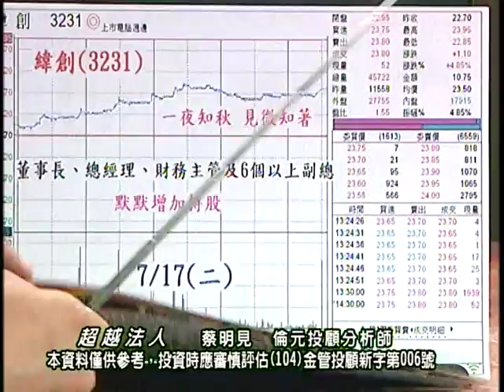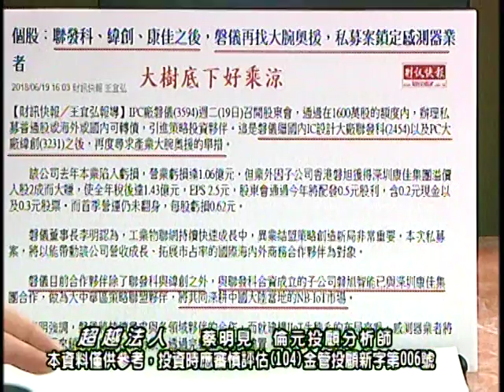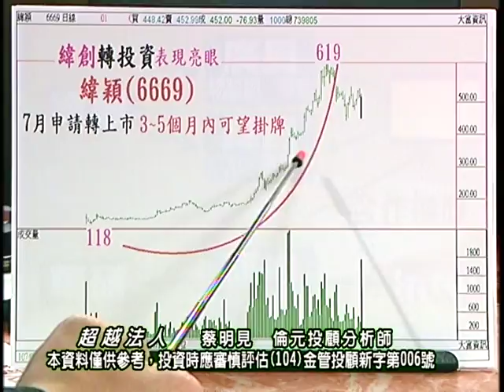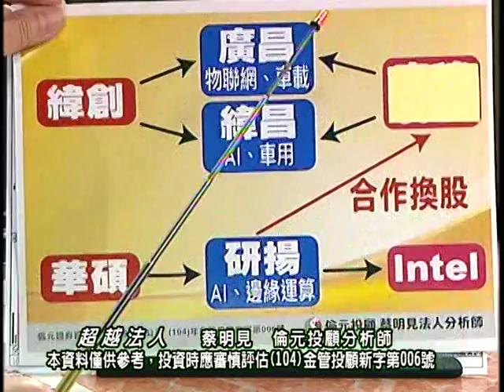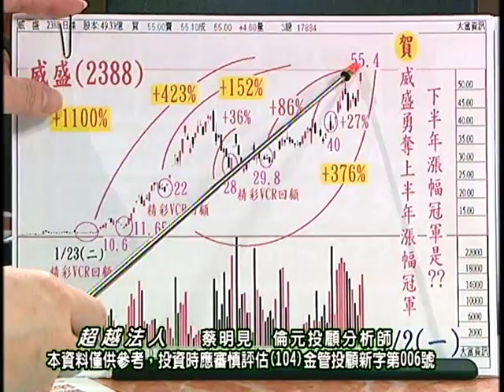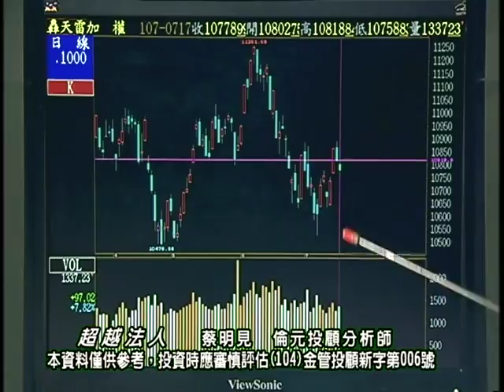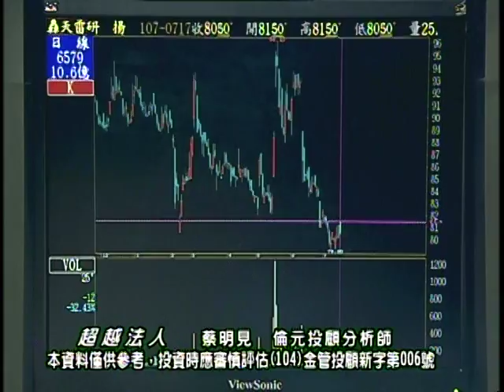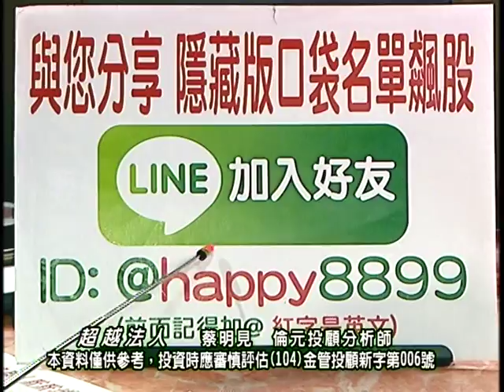20180717 1930 蔡明見 超越法人